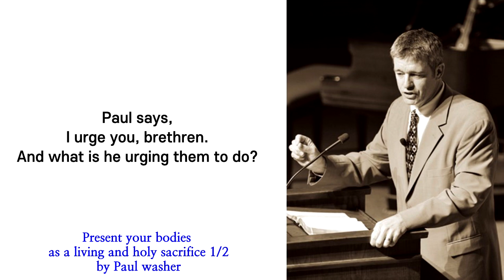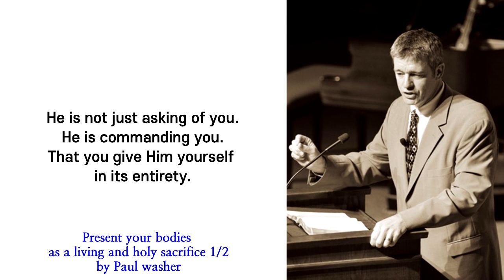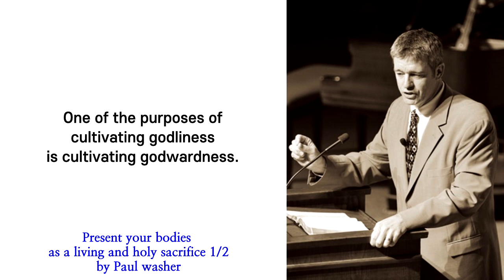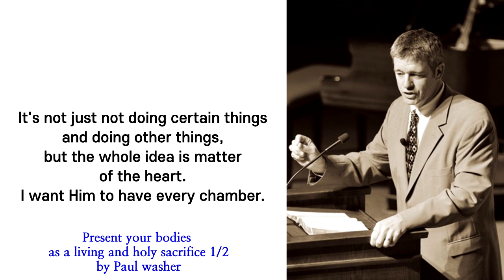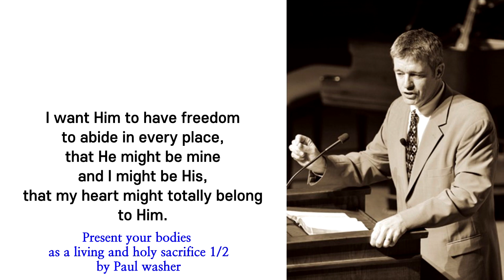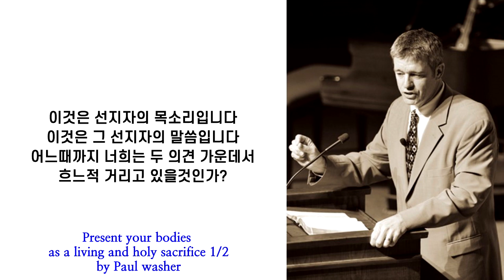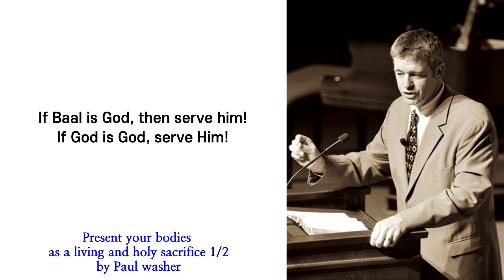너의 몸을 거룩한 산 제사로 드리라 1/2 (폴워셔 목사님 영어설교 따라하기)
속도를 조정한게 아닙니다. 폴 목사님 원래 속도입니다 ㅜㅜ

소리내서 반복해서 따라합시다!
들어보고 말해보고 또 듣고 또 말해보고 내일 다시 듣고 또 말해보고!
자동으로 입에서 나올때까지 한번 해보자구요~
주여 입을 뚫어주소서!

많은 사람들의 입을 뚫어 줄 수 있도록 공유 부탁드립니다♡

▶ 지도과목
1) 유아, 유치부 한글 공부
2) 초등부 전과목, 논술, 한자
3) 유, 초, 중등부 영어전문
4) 성인부 영어성경 문법, 리딩 기초부터 맞춤지도